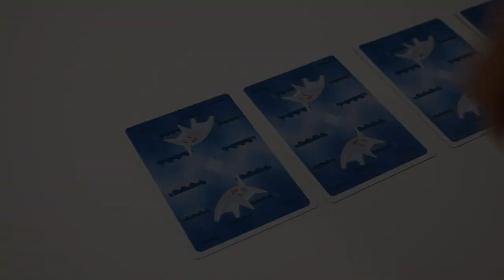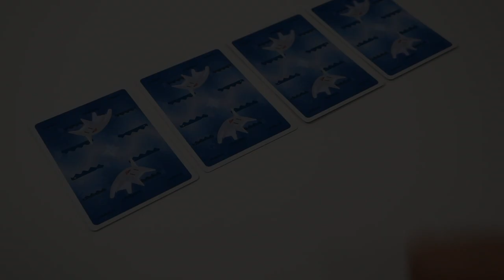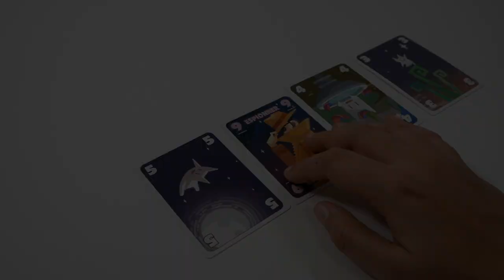Cabo - le jeu en 2 minutes !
Cabo est un petit jeu de collection et de mémoire. Les joueurs tentent d’avoir le moins de points, en piochant et défaussant des cartes.

Informations sur le jeu :
●  45 minutes
● Auteurs : Mandy Henning, Melissa Limes
● Illustrateur : Agus Muqith
● Editeur : Origames